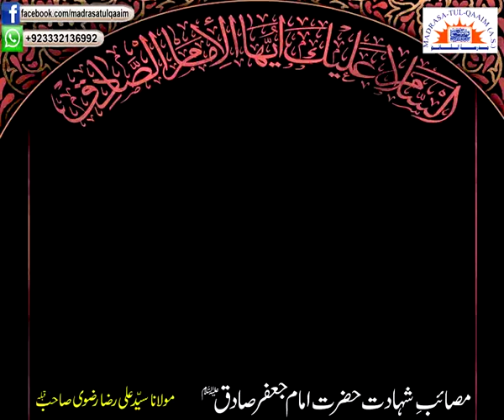مصائبِ شہادتِ حضرت امام جعفرِ صادقؑ